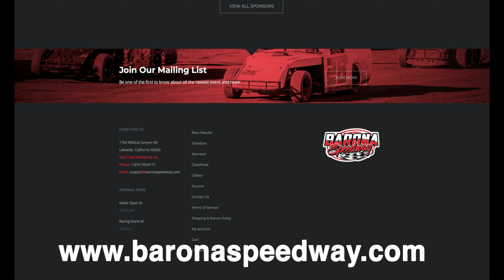Listen to Nick Novak on Racer Radio with Dave Stall & Michele Spencer • 5 26 2019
Nick Novak is on Racer Radio, AM1170 KCBQ The Answer with Dave Stall & Michele Spencer